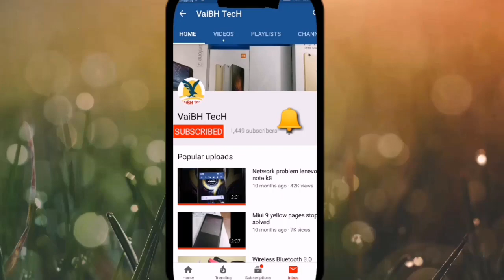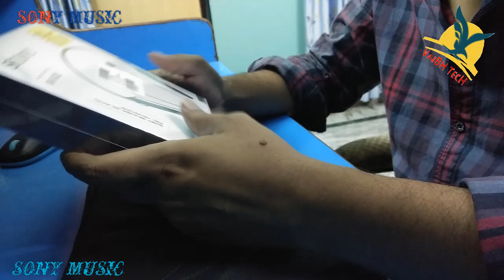Sony WI C400 Neckband wireles Bluetooth Black Unboxing & full review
The Sony WI-C400s are the low run on the newer Sony lineup. They are a no frills design, with a long battery life and a VERY light design. Their fit is their best feature, too, because they have an ultra lightweight design, weighing in at around 7 ounces. This, combined with their curvature, makes them an easy wear. The sound, well, these are a call first type of design, meaning high focus with medium and lows at average. This is not bad nor does it come across as low-fi or muddy, but it does showcase their call first functionality.